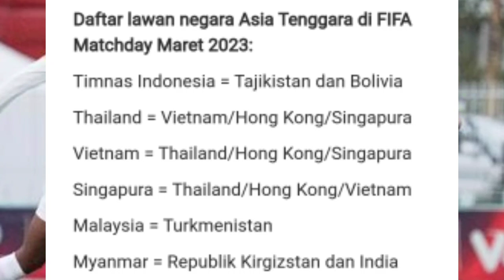Hongkong Undang Thailand, vietnam, dan Singapura di Fifa Matchday2023 Malaysia tak diajak